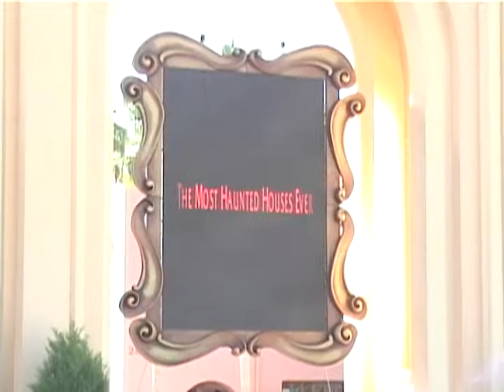MIRROR Entrance from 2008 Halloween Horror Nights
this is the entrance video from 2008 Halloween horror Nights